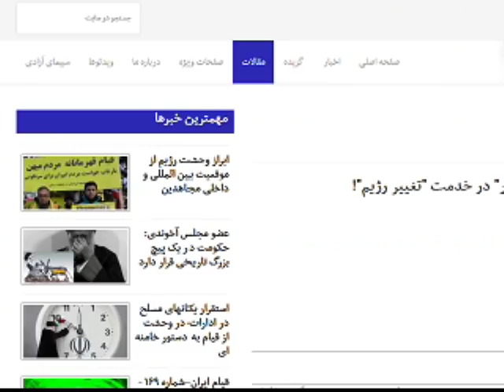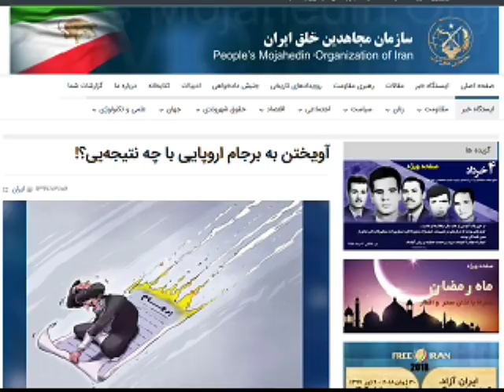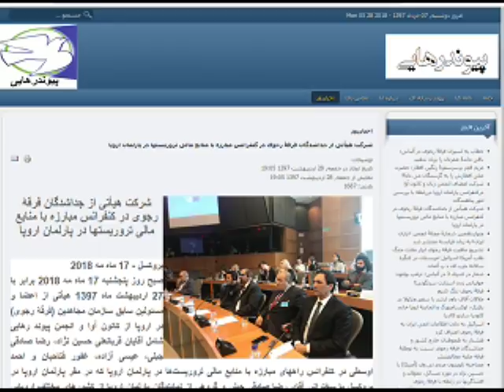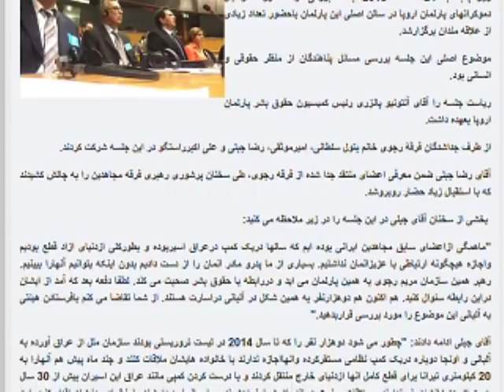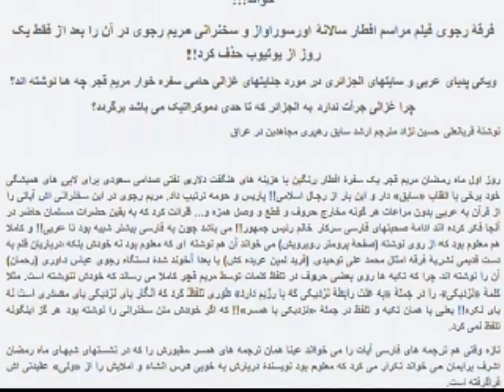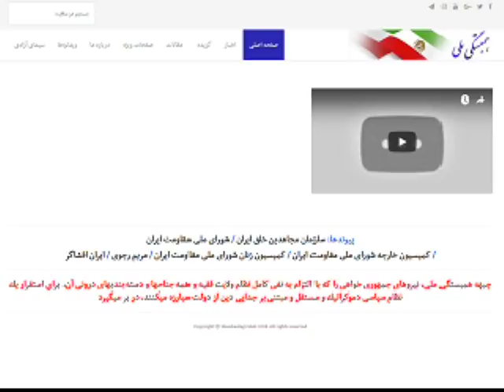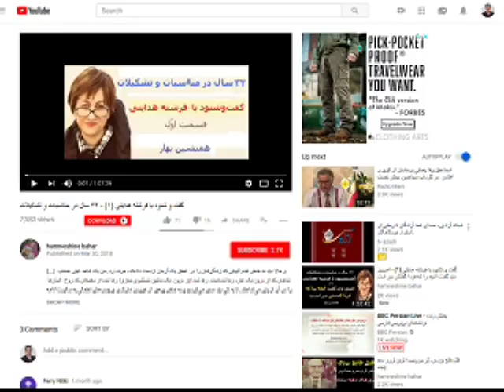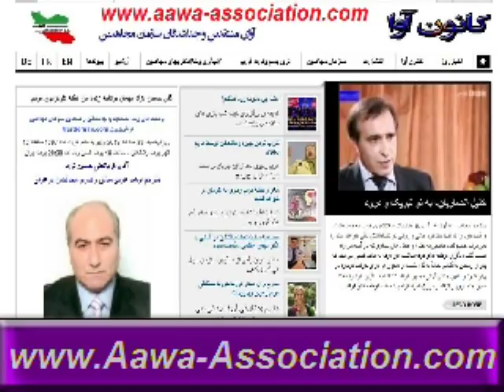Aawa Association * 28 May 2018 * قربانعلی حسین نژاد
آقای قربانعلی حسین نژاد  مترجم ارشد عربی سابق رهبری مجاهدین درعراق
درباره موضوعات زیر:
1 - نگاهی به مواضع و عکس العملهای ذلیلانۀ فرقۀ رجوی در قبال تصمیم ترامپ مبنی بر خروج از برجام و اظهارات اخیر وزیر خارجۀ آمریکا.
2 - گزارشی از شرکت هیأتهای بزرگی از جداشدگان فرقۀ رجوی در کنفرانسهای اخیر پارلمان اروپا در مورد خطرات حضور فرقۀ رجوی در آلبانی و موضوع پناهندگان و انعکاسهای مطبوعاتی اروپایی و عربی آنها.
3 - افتضاح سفرۀ افطار مریم قجر در اورسوراواز با بهره برداری از آیات قرآن و شعائر اسلامی و تفسیرها و ترجمه های تقلبی و نادرستش از آیات و تناقض حرفها و استنادهایش با سفرۀ مذکور که موجب شد بعد از مدت کوتاهی فیلم آن را از یوتیوب بردارند.
4 - نگاهی به افشاگریهای اخیر جداشدگان فرقۀ رجوی علیه این فرقه و یقه درانی و افسارپاره کردن فرقه در قبال آنها.
5- افزایش موارد فرار و جدایی از قلعۀ اشرف 3 فرقۀ رجوی (درآلبانی) و مرگ و میر در آن
بمدت دوساعت صحبت می کنند
مجری برنامه  پارسا سربی مدیرتلویزیون مردم می باشند